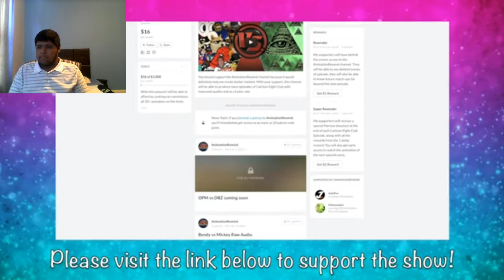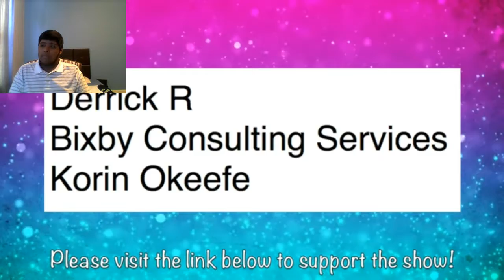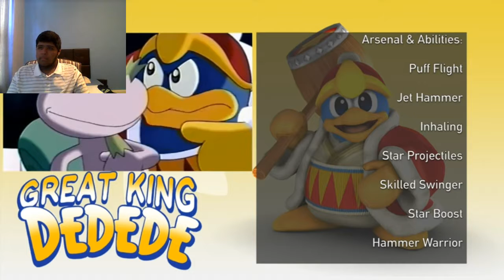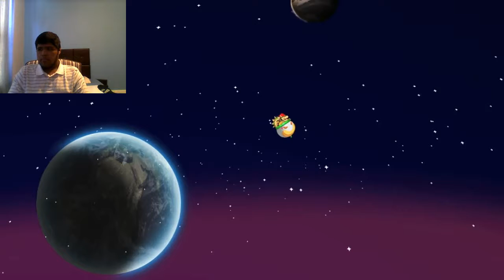Luigi GX reacts to Bowser vs King DEDEDE